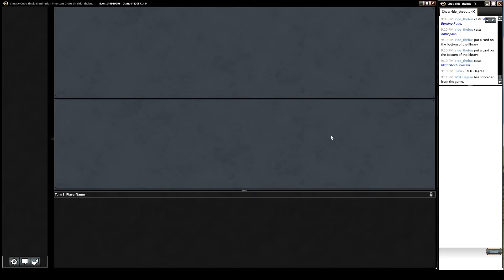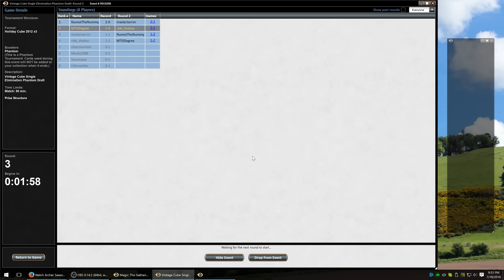MTG - Vintage Cube Game Two! Magic: the Gathering Online!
The MTG Degree channel is a Magic: the Gathering variety channel where you can watch deck techs, prerelease guides, altered art tutorials and timelapses, DIY projects, MTG product and box openings, participate in giveaways and get vlog opinions on current happenings in Magic.

There is also a focus on learning, with tips for improving play, spotting cheaters, deckbuilding, and more.

If there is something that you like in Magic: the Gathering, it’s probably here. It’s nice to have you with us!

It’s red and it want you to get clicky with it :)